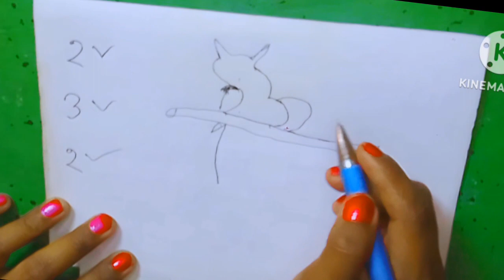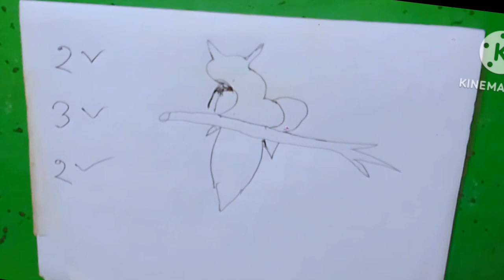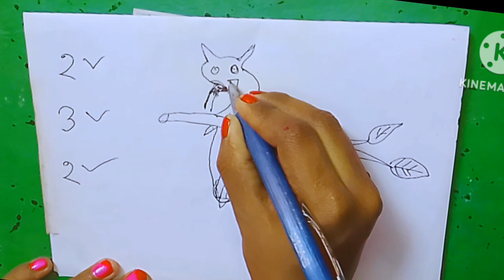How To Draw An Owl With 2 3 2 Numbers | How To Draw An Owl Easy And So Simple | Bird Drawing Easy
Learn How To Draw An Owl With 2 3 2 Numbers. How To Draw An Owl Easy And So Simple. Also You Can Learn Bird Drawing Easy Step By Step.

About this channel:
Hi friends, I upload new drawing videos to this channel every day.